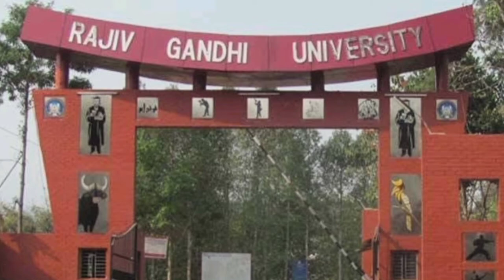Arunachal University of Studies || RGU || NERIST || Top Universities of Arunachal Pradesh vlog-8